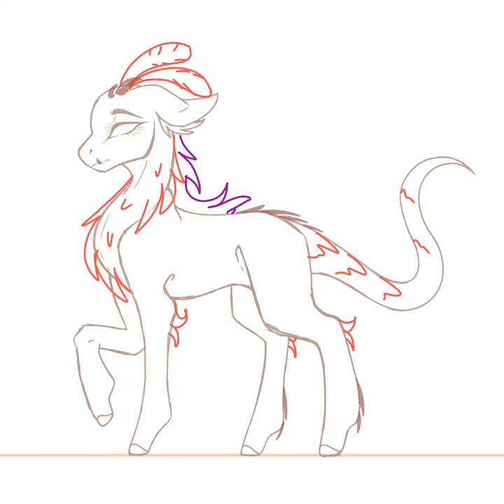|MLP speedpaint| next gen redesign: evalie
Hello o/

Late again because life is dumb like that, anyway this is a slightly old next gen that I decided to redesign and I love her, she’s a child of discord and fluttershy because of course, love them, anyway almost gave her wings but ultimately didn’t, might give her some later

I don’t have much else to say, I love her new design and things and had fun making her kinda lanky and thin to try and harken back to discord, thank you for reading and watching ♥️